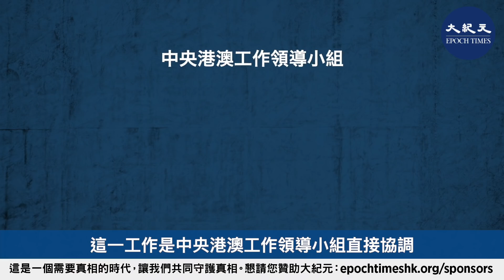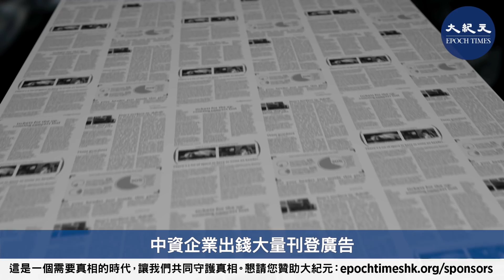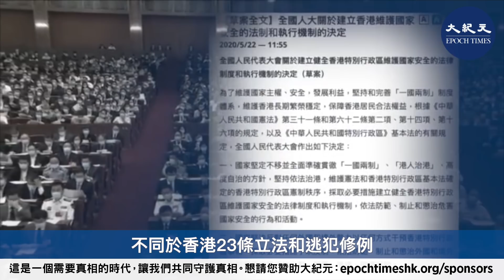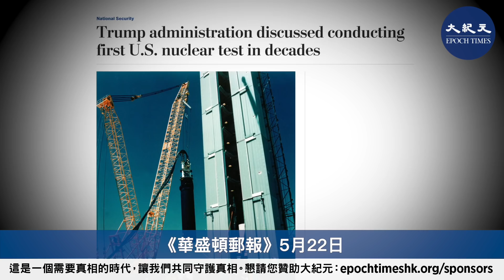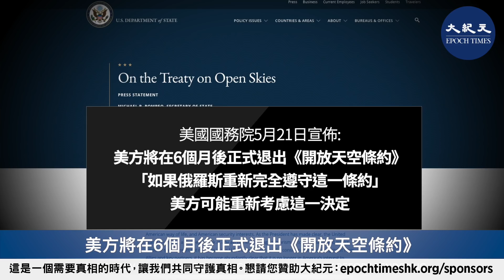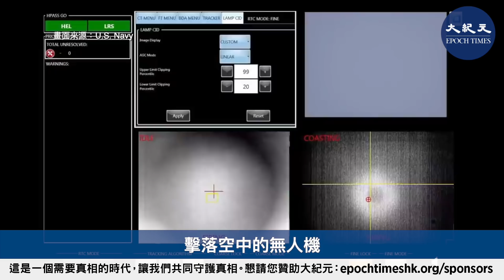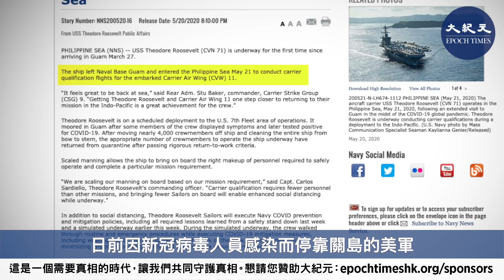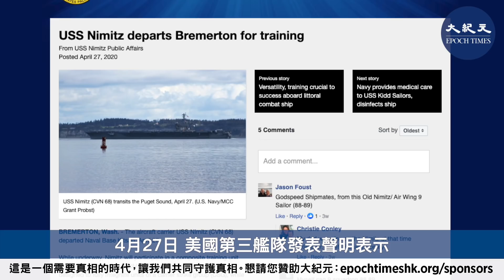【5.25紀元頭條】中共強推港版國安法，決心年底前解決。美國強硬表態；美中交鋒，烽火四起，美三艘航母集結太平洋；美國討論重啟核試；美測試新激光炮成功。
*前中共官員透露國安法內幕 0:40
*美停止核試28年 白宮討論重啟 4:00
*美軍新激光武器 成功擊落無人機 6:42
*「羅斯福」號航母重新出海 美三艘航母集結太平洋 8:18
*美軍方警告：不要犯致命錯誤 10:33
*美中密集交鋒 角力戰場烽煙四起 11:03

*前中共官員透露國安法內幕

上周末，正在北京開會的全國人大會議表示將審議香港國安法，輿論震驚。

一位熟悉北京高層內幕的前中共官員，對大紀元表示，這次香港的國安法，北京事在必行，無論是北京直接立法，還是由香港搞23條，都必須在年內完成。

這位曾居香港的人士說，北京就這一問題的準備已有半年多，最早的計劃，2月份開始進行，也就是1月和美國簽了第一階段協議之後，就著手進行，但卻被突如其來的疫情打亂了節奏。

他透露，北京認為現在國際環境日趨惡化，尤其對美關係已不可能短期內恢復，與其他西方國家關係也只能盡量維持而已。而香港越來越可能成為西方介入中國的跳板，所以中共認為必須儘快進行香港的國安立法，否則後患無窮。

他還透露，這一工作是中央港澳工作領導小組直接協調，下面有港澳辦、統戰部、中宣部、公安部、國安部、經貿部和人民銀行，都要進行配合。北京已有多種準備，如有需要，可調集廣東武警治安部隊（非機動部隊）做支援，武警各種後勤裝備，已經運至香港軍營。

他說，中共由央視牽頭，香港左派媒體跟進宣傳，已經正式展開，中資企業出錢大量刊登廣告，並動員商會、專業協會、同鄉會等表態，務必要形成所謂的全民護國安的共識。

他估計，中共和香港政府已訂好計劃，要集中打擊所謂「一小撮頑固份子」，尤其是所謂的幕後黑手，一定要嚴懲。要有意造成這種強大壓力，造出香港人人自危局面和恐懼氣氛。

不過他認為，最後可能仍出現香港自行訂立基本法23條立法情況。

這麼做的好處，是美國等西方國家，就沒有干預藉口。因香港基本法23條立法，由香港立法會通過，屬於香港自治內部事務。

他分析說，北京施加巨大壓力，在香港形成壓倒性的恐懼氣氛，但民建聯這些中共地下黨在暗中牽頭，達到香港自行23條立法目標。這也會對民建聯和其它親中黨派的9月立法會選舉有很大幫助。

事實上，人大「港版國安法」不同於香港23條立法和逃犯修例，已經不是香港內部惡法的問題，而是中共越過香港的體制，直接破壞一國兩制的根本結構，違背了「中英聯合聲明」。

1984年的「中英聯合聲明」，在聯合國有備案，五十年不變作為一個有國際法認證的承諾，一旦被破壞，世界各國都有義務和責任站出來抵制。

美國率先發出強烈批評。

美國國務卿蓬佩奧和其他白宮官員，高調批評中共為香港訂立國安法的舉動，稱不會讓這一做法得逞。兩國關係，進入了一個更為敏感的時期。

*美停止核試28年 白宮討論重啟

《華盛頓郵報》5月22日引述一名高級政府官員和兩名前任官員報道，美國政府官員最近曾指中共和俄羅斯進行低能量核試，美國國家安全部門的官員和代表，在5月15日召開的會議中，有人提出美國是否也要恢復進行核試。

一名不願公開姓名官員指出，會上有人提出要向中、俄展示美國有能力快速恢復核試，那麼當美國爭取與中、俄締結規管核子軍備的三方協議時，美方可以增加談判實力。

報道引述兩名知情人士說，在會上，出席的代表和官員對美國應否恢復核試出現嚴重分歧。最大的反對聲音來自負責美國核軍備安全的國家核子安全局（NNSA）。

美國上一次進行核試是在1992年9月。如果特朗普政府現在決定恢復核試，將會扭轉過去近30年的政策，會對美國和其他核武國家之間的關係帶來深遠影響。

美國前總統奧巴馬在2009年任內曾尋求國會批准《全面禁止核試驗條約》 （CTBT），但始終未能如願；特朗普政府則在2018年核武態勢評估報告裏表明不會推動CTBT批准。在停止核試驗後，美國均透過亞臨界核試驗確保核武戰備。在亞臨界核試驗中，少量使用武器級鈽和高濃縮鈾，由於試驗時沒形成臨界質量，核原料不發生鏈式反應，並不釋放核能量、不發生真正核爆炸。

美國國務院5月21日宣佈，美方將在六個月後正式退出《開放天空條約》，還稱「如果俄羅斯重新完全遵守這一條約」，美方可能重新考慮這一決定。

1992年簽署、2002年生效的《開放天空條約》允許35個簽約國之間可彼此進行空中偵察，減少意外開戰的機會。特朗普政府則指責簽約方之一的俄羅斯不遵守該條約，也未受到懲罰，因此決定退出。

*美軍新激光武器 成功擊落無人機

美國海軍太平洋艦隊5月22日表示，近日美軍成功測試了一種新型的高能激光武器，可摧毀無人機和武裝小艇，將有效提升美國海軍的實戰能力。

美國海軍所提供的圖像與影片，展示了兩棲運輸船塢艦「波特蘭」號，使用成熟的高能固態激光技術（high-energy class solid-state laser）擊落空中的無人機。從圖像可見，戰艦的甲板發出明亮的激光，影片中則顯示被擊中的無人機正起火燃燒。

這項高能激光武器系統展示機（LWSD），是由海軍研究辦公室所開發。據CNN報道，海軍並未公佈具體測試位置，只說這場測試是5月16日，發生在太平洋地區。雖然海軍並未公開武器的細節，但國際戰略研究所在2018年的報告表示，預計將使用150千瓦激光。

美國海軍表示，自1960年代以來美軍一直在研發定向能量武器（DEW），其中包括激光、電磁等。希望將輻射能聚焦在目標上，將目標擊敗或破壞。

「波特蘭」號指揮官桑德斯（Karrey Sanders）上尉說：「固態激光武器系統，是波特蘭為海軍測試和操作的獨特功能，同時為將來的武器系統鋪平了道路。」「憑著這項先進的新功能，我們正重新定義海上戰爭。」

*「羅斯福」號航母重新出海 美三艘航母集結太平洋

美軍太平洋艦隊宣佈，日前因新冠病毒人員感染而停靠關島的美軍「羅斯福」號（USS Theodore Roosevelt）航母5月21日重新起航，參加美軍第七艦隊行動部署，進入菲律賓海執行飛行認證任務。

太平洋艦隊說，「羅斯福」號航母在關島檢疫期間，全艦將近4千名官兵都離艦進行了檢疫，航母也進行了徹底的消毒。經過嚴格的返回測試後，「適當數量的艦員」正安全地操作航母重新起航執行任務。

美國第九航空母艦打擊群（Carrier Strike Group 9）指揮官貝克（Stu Baker）海軍少將說，「再次出航感覺很棒」，「『羅斯福』號航母和第11航母飛行聯隊再度接近重返印太地區執行任務，是全體艦員取得的巨大成就」。

5月21日，受疫情影響3月初以來就長期停靠在美國海軍日本橫須賀基地的「列根」號航母也已經駛離基地，前出西太平洋地區執行周邊海域警戒任務。

4月27日，美國第三艦隊發表聲明表示，「尼米茲」號航母已經離開布雷默頓港，預計在和該編隊其他艦員海上完成復合訓練單元演習（COMPTUEX）後，前往太平洋地區進行部署。

「尼米茲」號航母打擊大隊的成員將包括提康德羅加級導彈巡洋艦「普林斯頓」號（CG-59）、阿利·伯克級導彈驅逐艦「約翰·保羅·瓊斯」號（DDG-53）、「斯特雷特」號（DDG-104）、「拉爾夫·約翰遜」號（DDG-114），第17艦載機聯隊和其他輔助支援中隊。

今年3月，「羅斯福」號航母爆發中共肺炎，隨後該艦3月27日抵達關島地區處理疫情。在「尼米茲」號駛離布雷默頓母港後，美國時隔31天再次在太平洋地區部署航母。

為在至關重要的5月20日前維繫一支可用的航母打擊大隊，美國緊急啟用了在西海岸地區的「尼米茲」號。

*美軍方警告：不要犯致命錯誤

4月9日，美國國防部副部長諾奎斯特（David Norquist）警告美國潛在敵人不要犯致命錯誤、以為中共病毒折損了美軍整體戰鬥力。

諾奎斯特：過去四年來，美軍重建了軍隊。「我們擁有更多的軍人、更多的尖端武器、更充足的彈藥，比以前更加訓練有素。如果我們的敵人以為現在是我們軍力軟弱的時刻，那麼他們犯了危險的錯誤。」

*美中密集交鋒 角力戰場烽煙四起

自由亞洲電台5月22日報道稱，美國抗中友台的態勢已定，美中密集交鋒，世界衛生大會、蔡英文總統520就職、台積電赴美設廠，以及最新發展的「港版國安法」，都成為美中角力的戰場，烽煙四起。

5月20日，台灣舉行正副總統就職宣誓典禮，總統蔡英文正式展開第二任期。美國國務卿蓬佩奧、副國安顧問博明、亞太助卿史達偉三位現任官員公開稱呼蔡英文為總統並祝賀就職。

美中冷戰導致全球產業鏈調整，台積電日前表示有意赴美國亞利桑那州設廠。這意味著，美國在「去中國化」的過程中，台灣的高科技產業鏈將加入「美國隊」。

中共強推港版國安法，引發香港民眾及國際社會強烈抗議、譴責。美國總統特朗普公開回應，如真有此事發生美國將採取強硬行動。僅5月21日一天，美國參議院就收到至少兩個反對中共侵蝕香港的議案。

5月20日，美國白宮發佈《美國針對中共的戰略報告（United States Strategic Approach to The People’s Republic of China）》，明確把中國（中共）定義為戰略競爭對手。報告指出美國過去幾十年對中國（中共）接觸政策已失敗，並對中國（中共）的經濟政策、軍事發展、虛假信息散佈活動和侵犯人權行為等許多領域的政策提出全面批評。

責任編輯：Lisa/Sylar